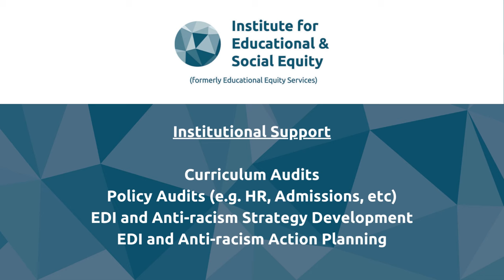Institute for Educational & Social Equity Channel Trailer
Welcome to Institute for Educational & Social Equity, we are the UK's only autonomous and specialist Equity, Diversity and Inclusion institute. We work with any organisation or institution interested in embedding Equity, Diversity & Inclusion into their culture and practice. Please get in touch to see how we can impact your organisation.